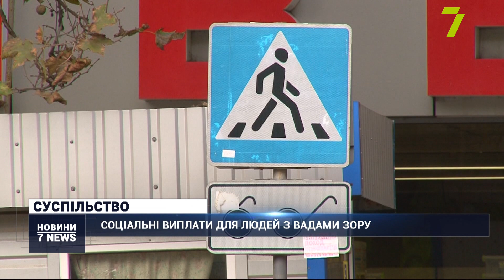Соціальні виплати для людей з вадами зору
Домогтися соціальної пенсії через втрату годувальника в Україні вкрай важко. Особливо складно доводиться колишнім вихованцям дитячих будинків. Також багато проблем соціального характеру мають люди з особливими фізичними потребами, яких в Україні приблизно 3 мільйони.
«Прожитковий мінімум повинен бути десь 5–5,5 тисяч. А якщо він десь 2 200 грн, то різницю самі розумієте. І я звертався, і колишній керівник нашої організації — відповідь одна: “Вирішити це питання не можна. Потрібно вносити зміни в законодавство”», — розповів одесит Юрій Кодіяров з вадами зору.